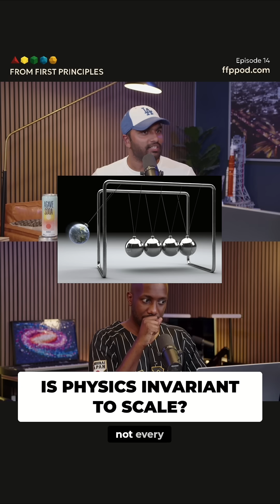Why Scaling Up Experiments Changes Physics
Not every transformation preserves physics laws. Change the scale? Atomic structure matters. Nature has a fundamental scale. Atoms are tiny, about 10 to the minus 10 meters.